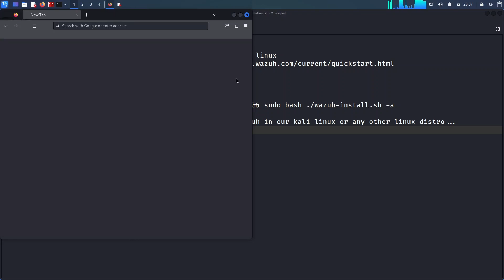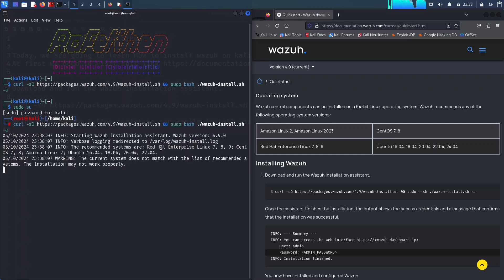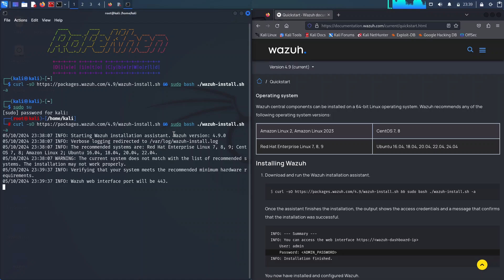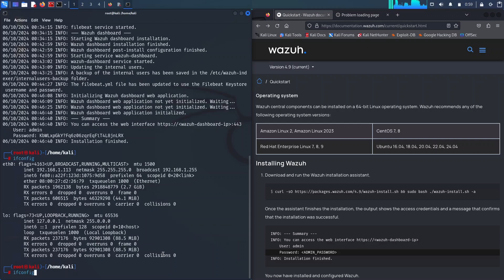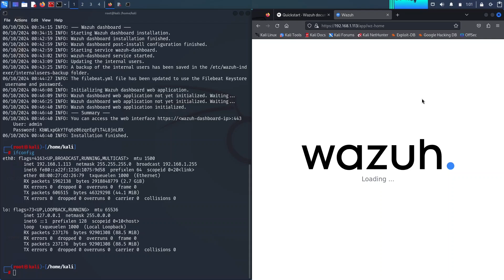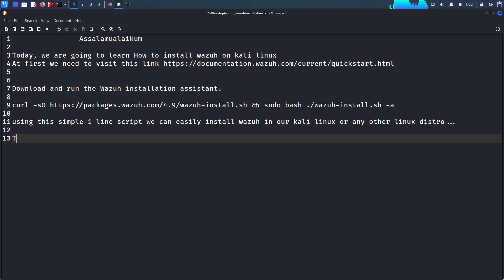How to install wazuh on Kali Linux / ubuntu / parrot... wazuh installation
Join me on my exciting journey as I set up Wazuh for enhanced security monitoring in a VMware environment! 🎉 In this video, I’ll walk you through the entire process of installing and configuring Wazuh on Ubuntu, highlighting key steps along the way:

System Update: Learn how I started by updating the terminal to ensure I’m working with the latest packages.
Upgrade: Discover the importance of upgrading your system for optimal performance and security.
Root Access: See how I gained root privileges to execute administrative commands effortlessly.
Wazuh Installation: Watch as I run the single-step installation script—quick and efficient!
Credentials Setup: I’ll show you how I received the ID and password for accessing the Wazuh dashboard.
IP Configuration: Adjusting the Wazuh server's IP settings for seamless network communication.
Web Interface Access: Explore the Wazuh dashboard and dive into security event management.
Agent Integration: I successfully added Wazuh agents for both Kali Linux and Windows, enhancing cross-platform monitoring.
Active Monitoring: Discover how I’m actively monitoring agents to bolster our security posture and detect threats in real-time.
This project has significantly deepened my understanding of Security Information and Event Management (SIEM) tools, and I’m excited to leverage Wazuh's capabilities to enhance our security strategy. 🔍💪

👉 Have questions or want to discuss security monitoring solutions? Let’s connect in the comments! 🤝